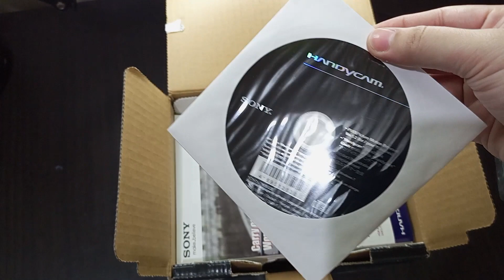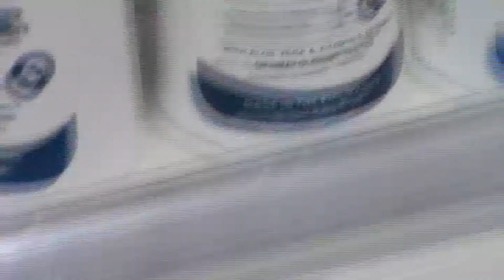Filmed my day with my new (second-hand) camcorder, the Sony Handycam DCR-SX43 📹